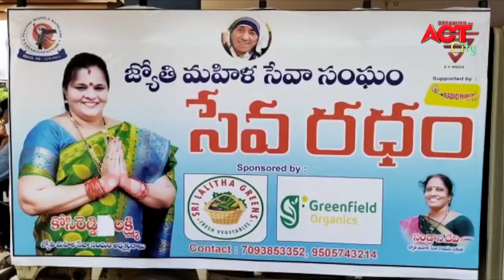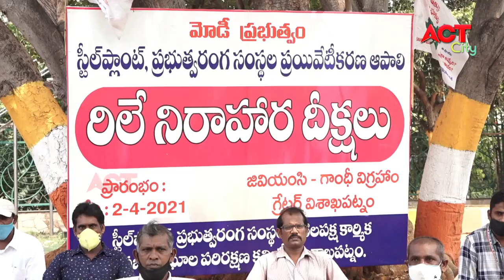EVENING ACT CITY VIZAG NEWS 02-06-2021